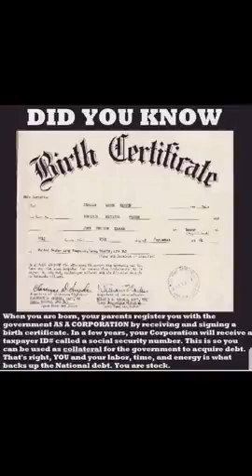Born into 'Bondage' the Birth Certificate 007 Bond Fraud🤡 See LINKS✨